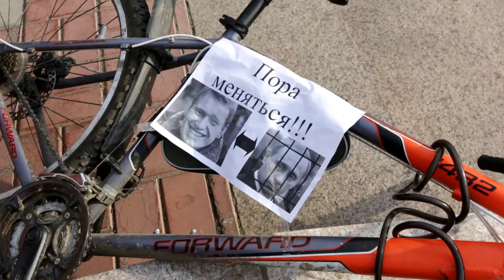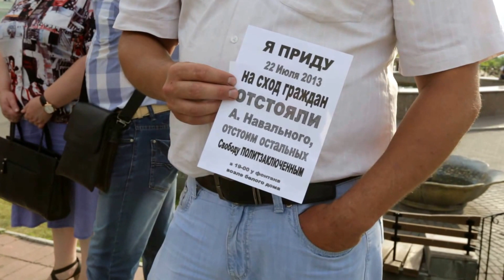tomsk19July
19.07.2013 видеоряд с одиночного пикета в Томске, в поддержку политзаключенных, Алексея Навального и Петра Офицерова.
Видооператор: Андрей Пономарев.